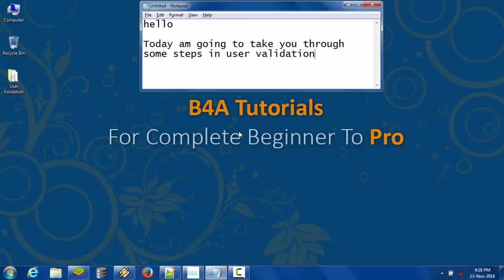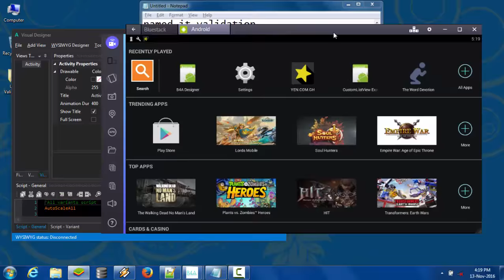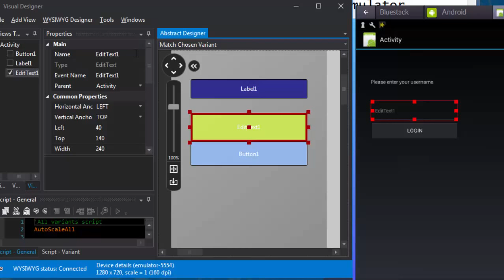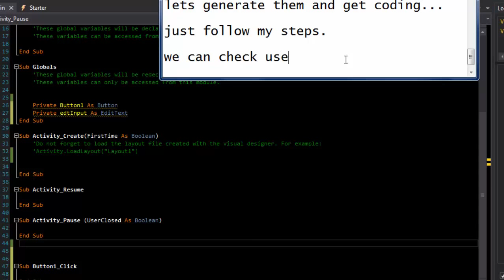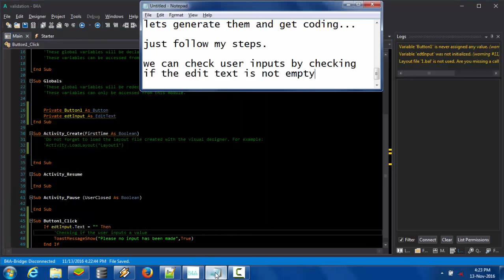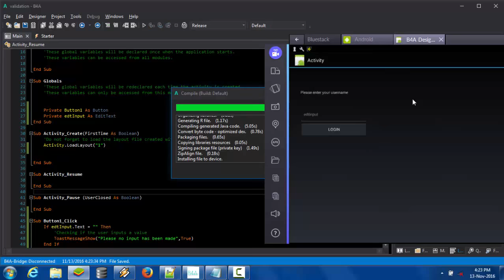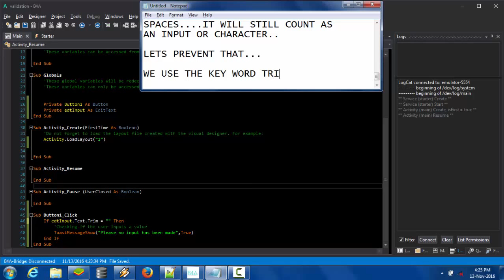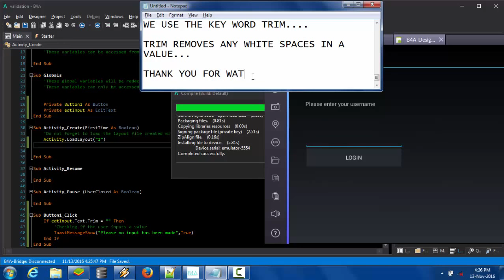B4A Tutorials - User Validation Part 1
This tutorial is part one of series of tutorials to show how to validate user especially through login forms with information entered.

Part 1 deals with if condition, Trim Keyword, and simply checking for empty input to input with spaces.